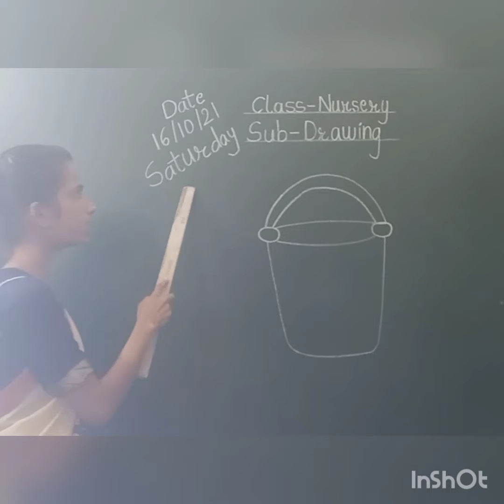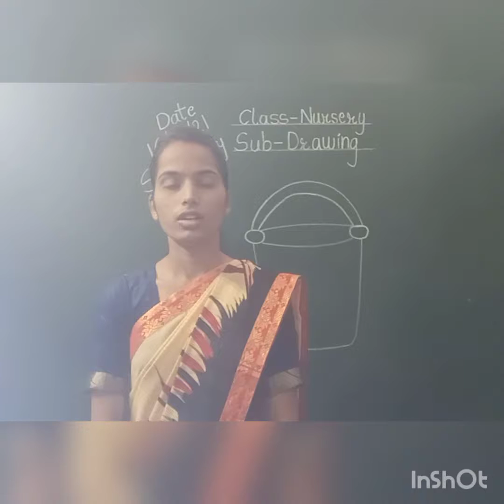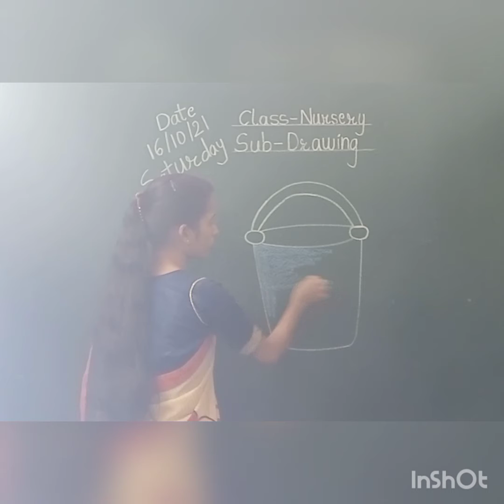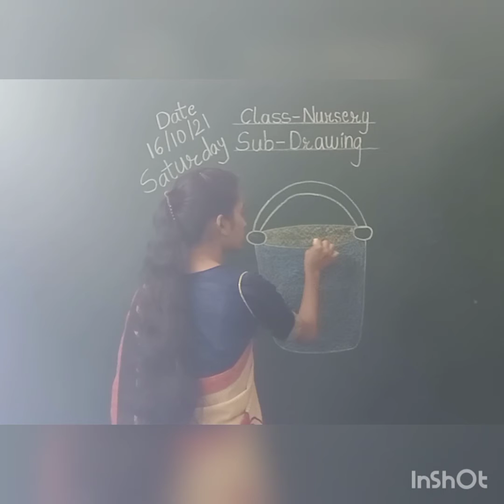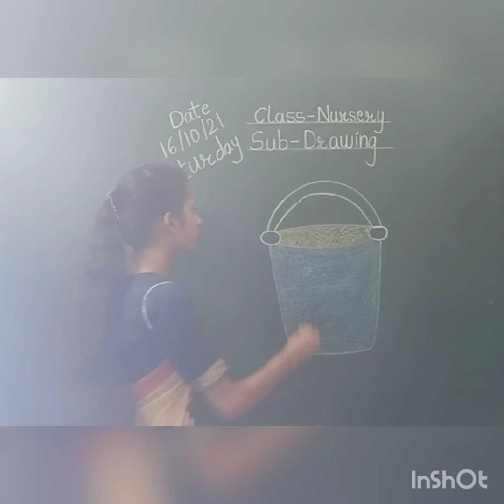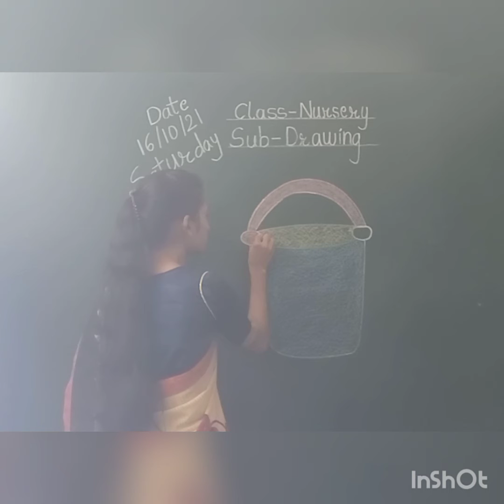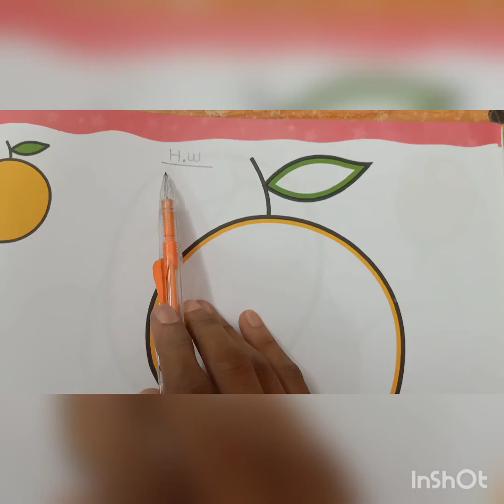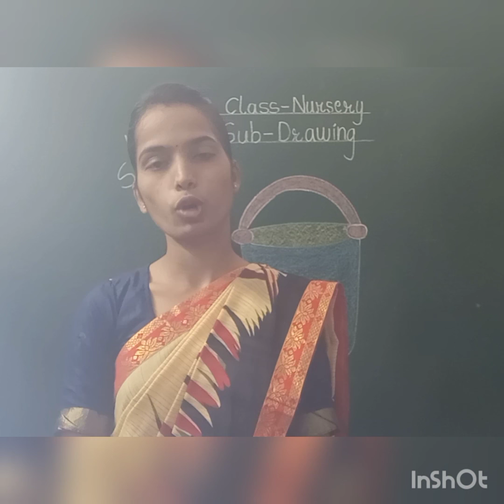nursery drawing (16/10/21)